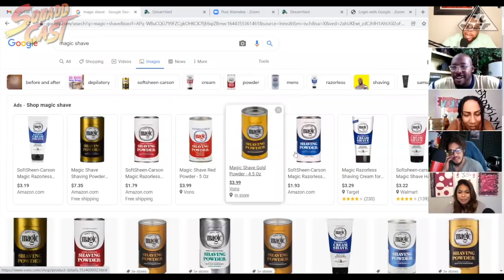Walk A Mile On Black Ice Or Through One Foot Deep Mud | SquADD Cast Versus | All Def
Walk a mile on black ice or through one foot deep mud
Would you rather find a fingernail in your soup vs a used band aid in your mashed potatoes
Lifetime of clothes from a brand you don’t know vs 5 minute shopping spree in your favorite store

Guest
Dion Lack
LouLou Gonzales

Best Fiends
Download Best Fiends FREE today on the App Store or Google Play.

AdamandEve .com
Promo: SQUADD